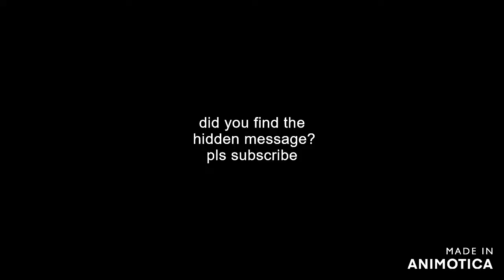How To Complete The "Enter The Revenants Quest" but it's a not-a-tutorial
I don't know what I'm doing but Apex is fun.

Family Friendly gaming on this channel but i'm bad so i just try to be funny.